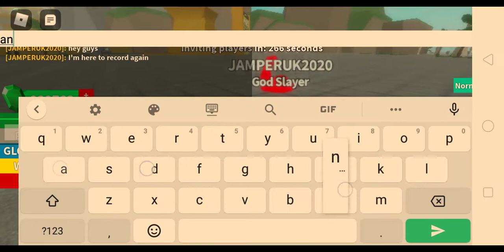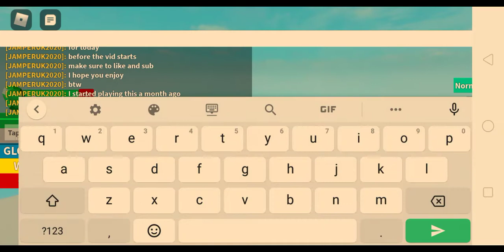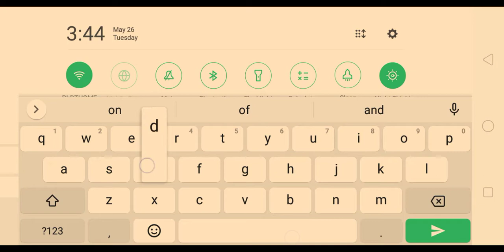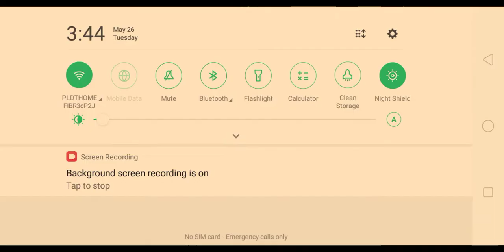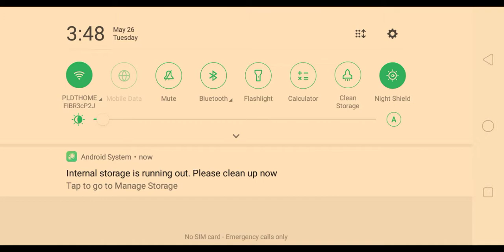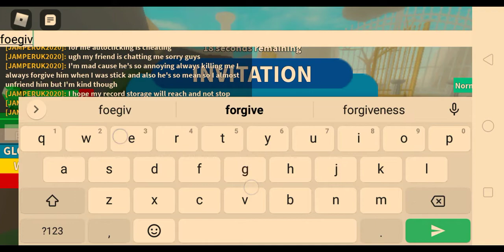ROBLOX-Reaching 9,850 rebirths